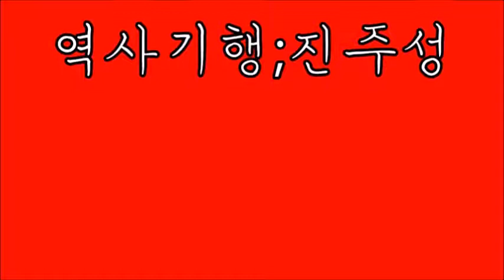Action figure diorama ; 역사기행 - 진주성